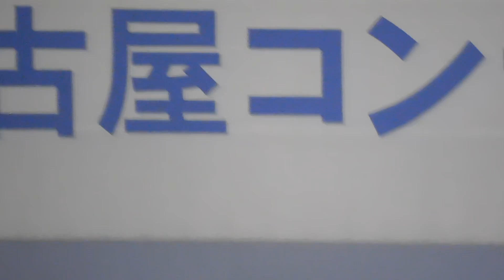牧秀悟みたいな構えの柳裕也